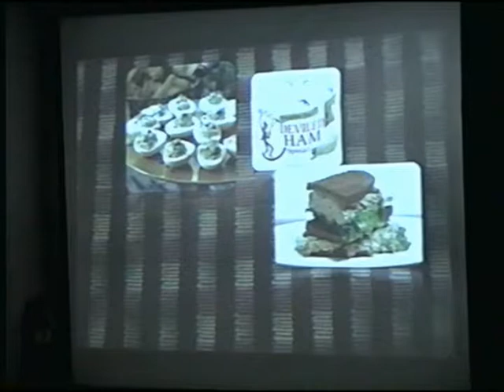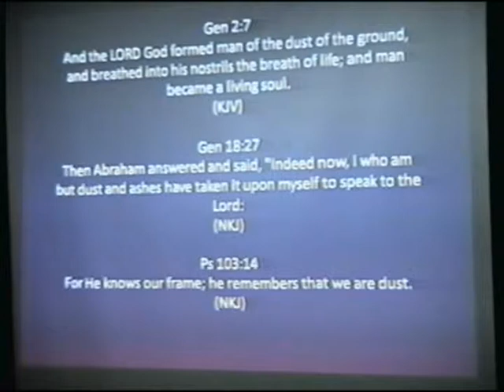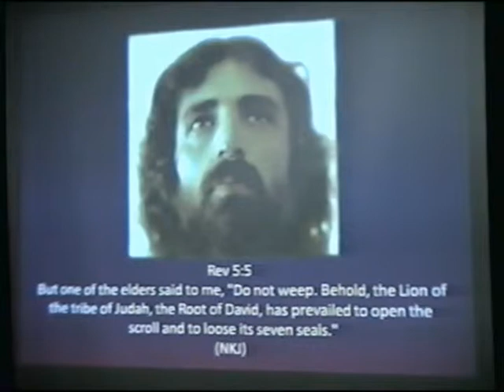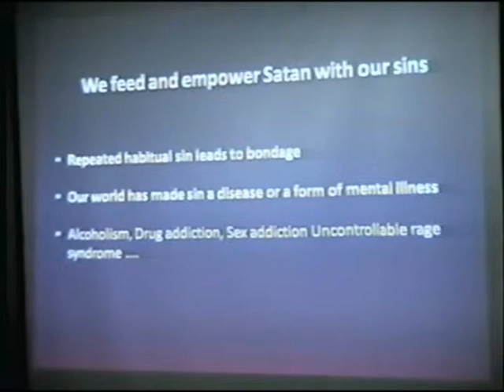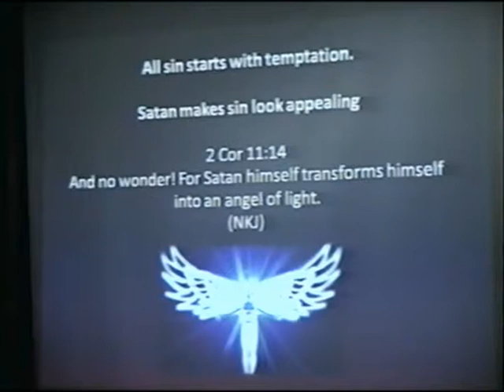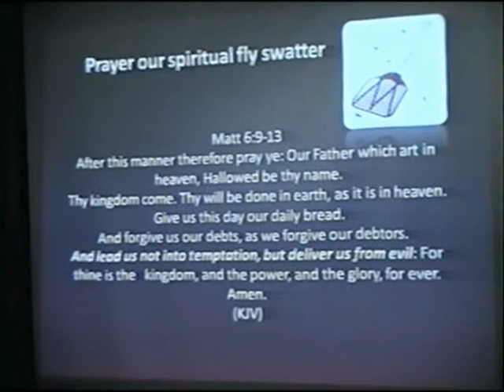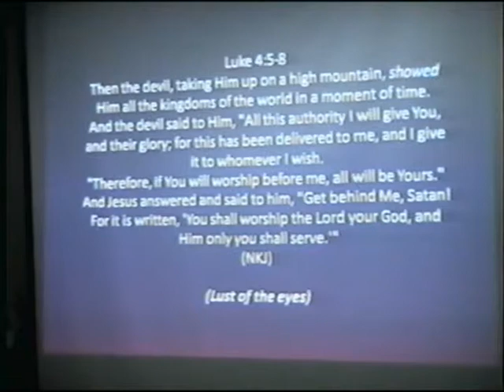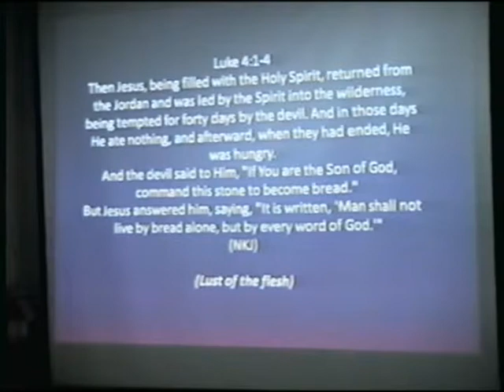Inviting the Devil to Dinner